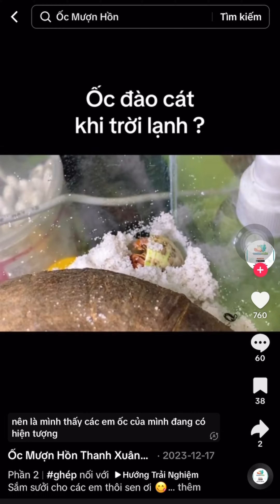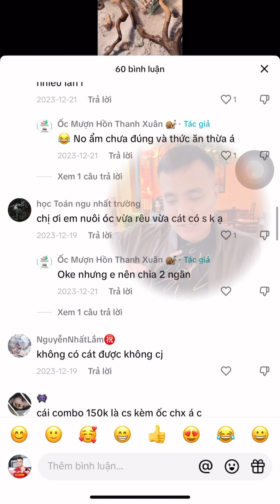Khám kênh định hướng Ốc mượn hồn Thanh Xuân.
Nhớ bật chuông để không miss các video tiếp theo.

► Xem thêm video chủ đề "Câu chuyện họp phụ huynh - Xác định chân dung khán giả mục tiêu."